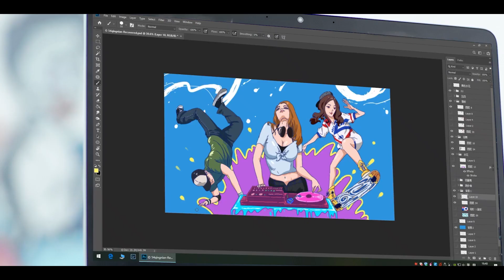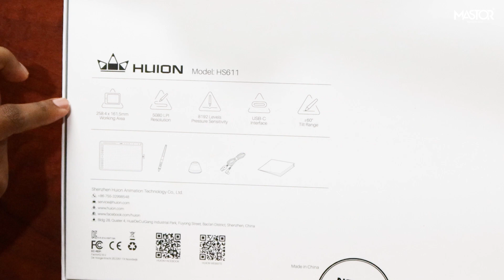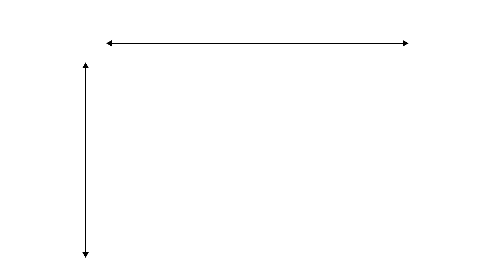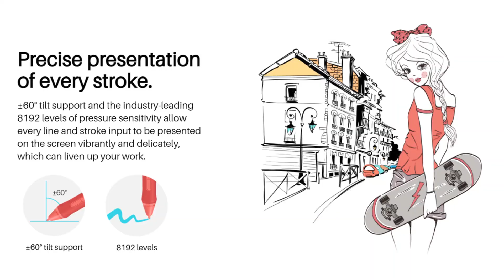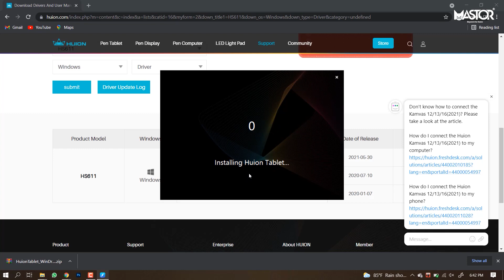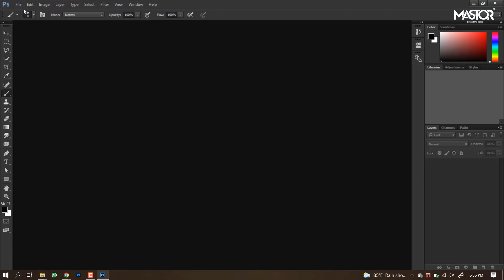ගුරුවරුන්ට වුණත් ගැලපෙන හොඳම Drawing Tablet එකක් | Huion HS611 | Mastor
- Content Description
Huion HS611 Graphic Tablet for Online Teachers & Designers

මෙහිදී සඳහන් කරන මිල ගණන් Video එක කරන දිනයේදී පැවති මිල ගණන් බවත්, පසුකාලීනව එම මිල ගණන් වෙනස් විය හැකි බවත් සලකන්න.

- About Content creator
Tharanga Fernando
Bsc.Mgt (Special) University of Sri Jayewardenepura, Sri Lanka.
Graphic Designer and Video Editor
Tutor
-Download used images & Files

-About Channel
Focus on Multimedia & Technology.
Tutorials | Unboxing & Reviews
Clear sinhala explanation high qulity content.
Free for all & educaional purpose.